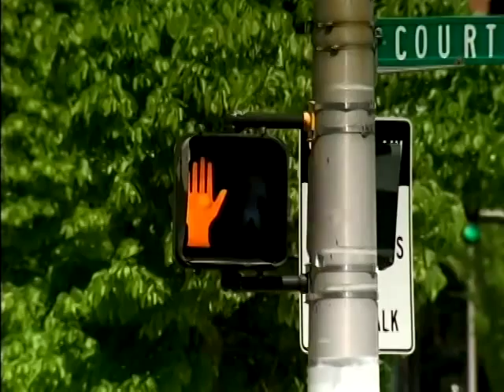Buckle up Pull it up Seat Belt Commercial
Connecticut Department Of Transportation
Featuring Arshenna HInes Bus Stop Scene